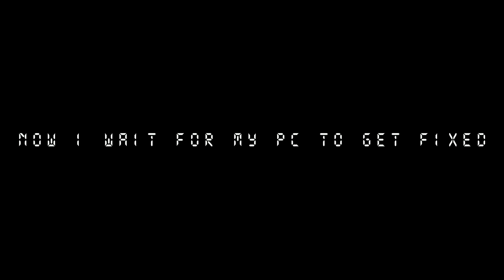Mario Madness Voice Recreation Horror Vol (Its-a-me, Starman Slaughter, All-stars)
I cannot put into words how annoying some of these were to recreate, espescially all-stars act 3. Seriously whoever made that learn how to mix your vocals.